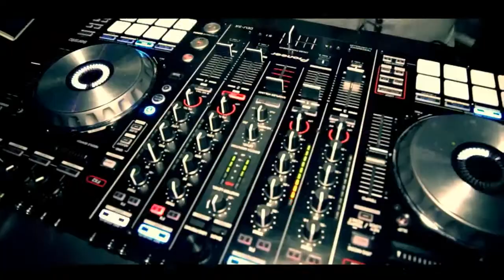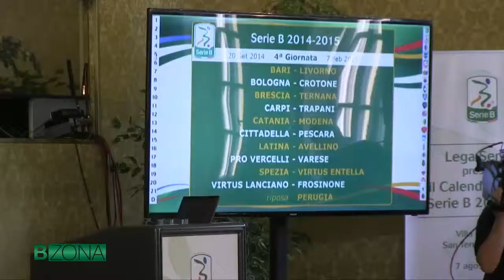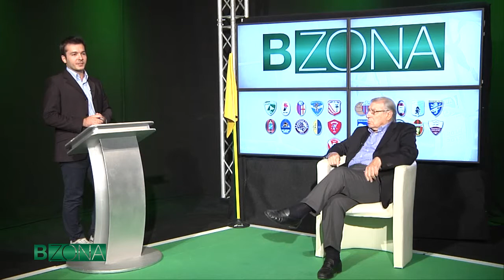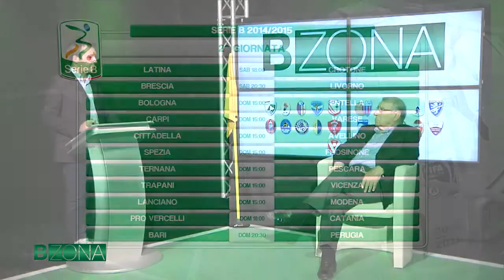BZONA - puntata 28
Trasmissione sportiva calcistica dedicata al mondo della SERIE B.
Analisi della 1^ giornata di SERIE B condotto da CHRISTIAN PRAVATA' con ospite l'ex calciatore e Presidente Onorario dell'FC Modena SERGIO BRIGHENTI.

PRODUZIONE: MA MA SRL
REDAZIONE : ESTE NEWS